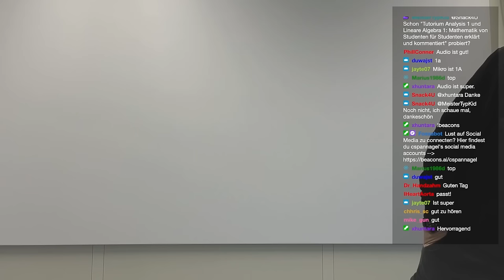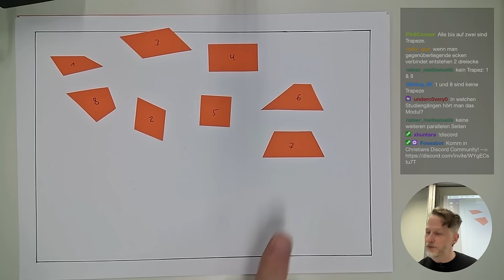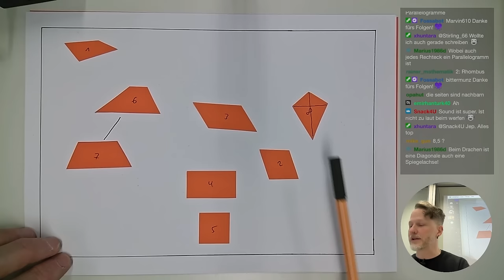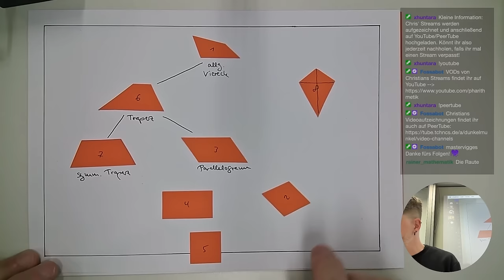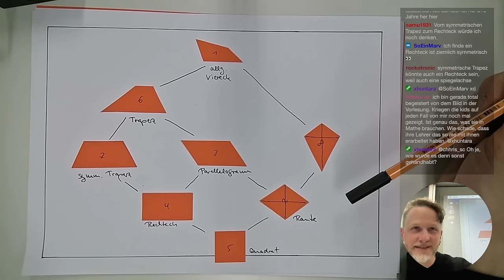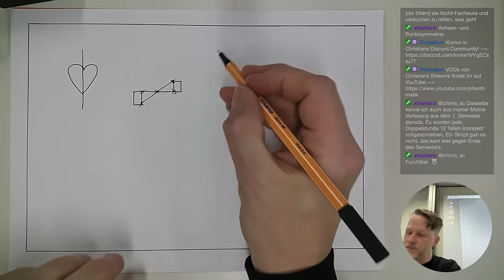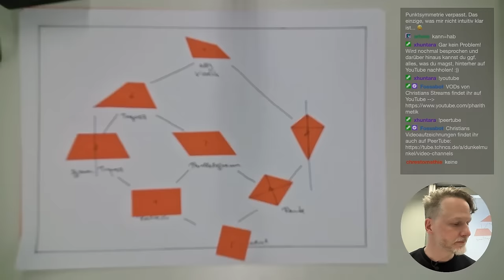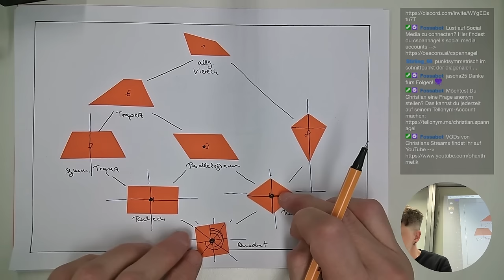Das Haus der Vierecke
🧑‍🏫Heutiges Thema: Wir bringen Vierecke in einem Begriffssystem unter